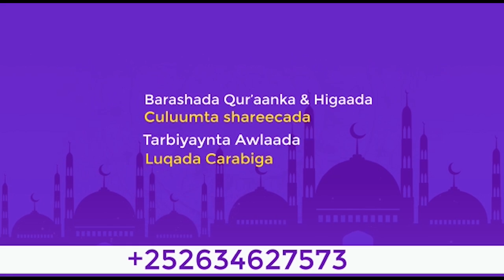Qisada Xaaskii Fircoon Iyo Qisooyin kale || sheekh Xuseen Cali Jabuuti 2022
Thumbnail image from pixabay.com Free images

Thanks for pixabay for free images allow's